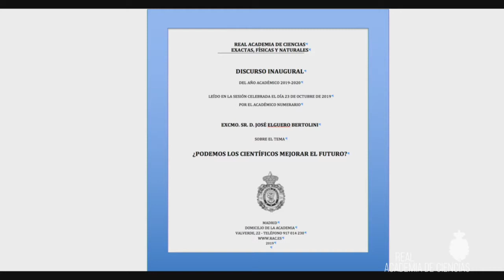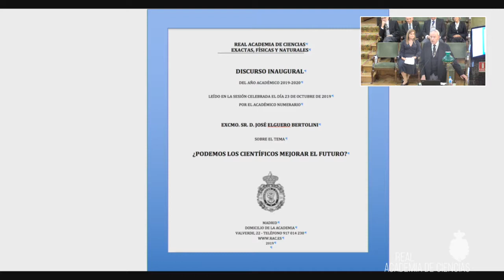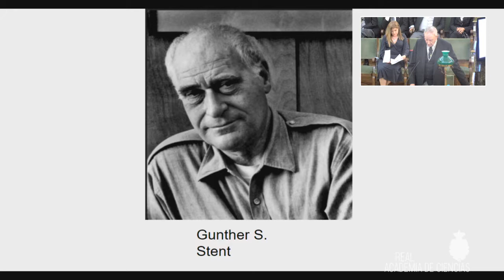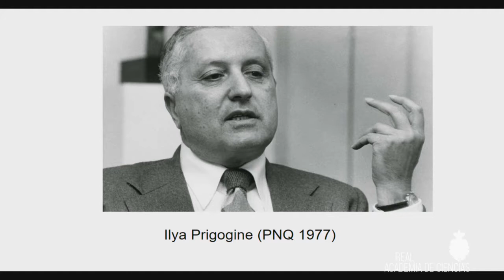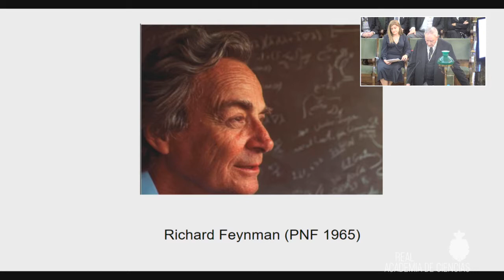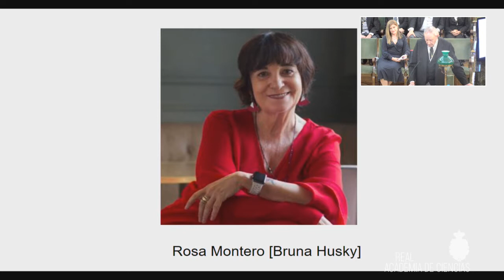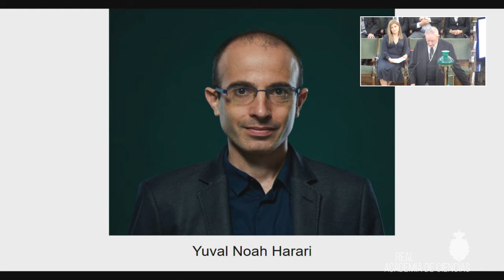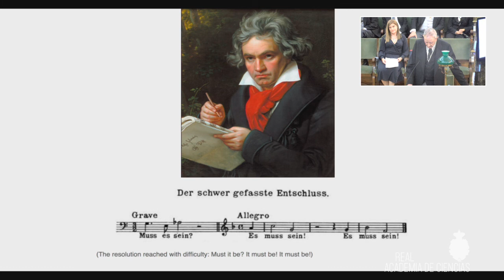Discurso Inaugural 2019-2020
José Elguero Bertolini, 23 de octubre de 2019.
Lección Inaugural con la que da comienzo el curso académico de la Real Academia de Ciencias 2019/2020.